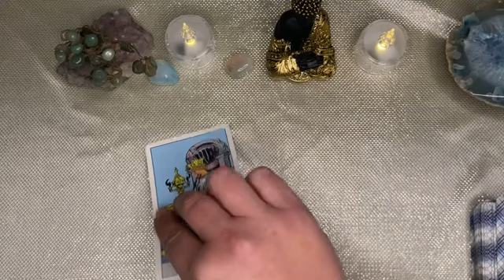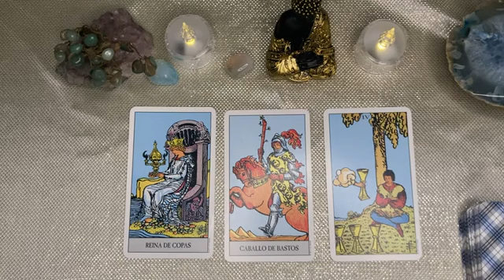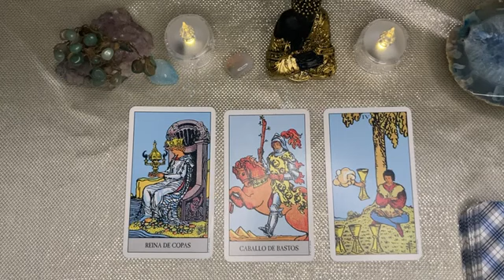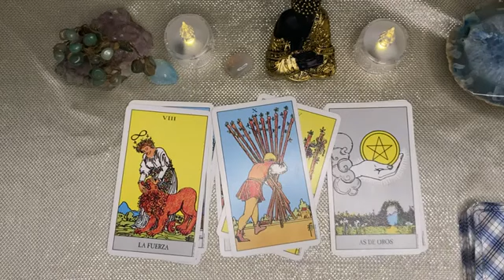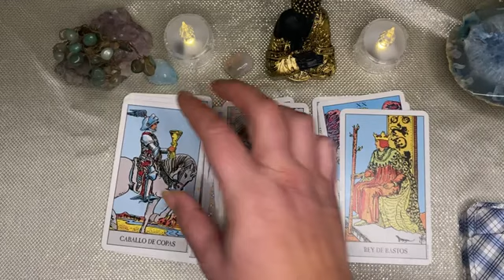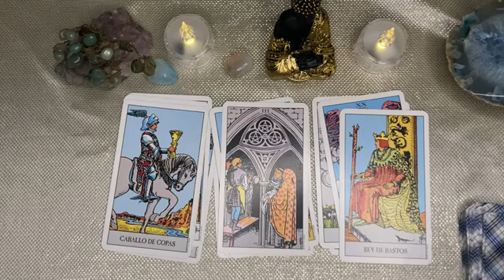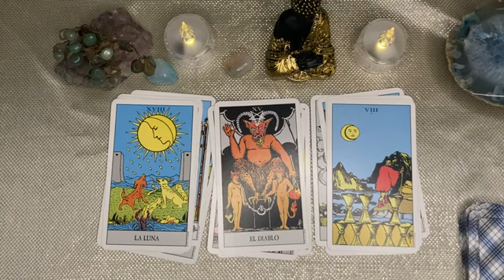Capricornio🌙🌞 SOBRENATURAL! TAN GRANDE ES LA OPORTUNIDAD QUE EL UNIVERSO TE ENTREGARÁ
CAPRICORNIO capricorn♑️